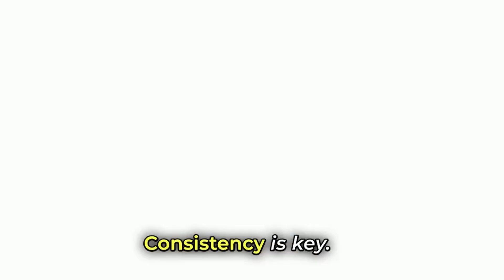4 Rules for a Successful Dog Walk or How to keep your dog calm at home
Discover the 4 Essential Rules for a Successful Dog Walk that every dog owner should follow to ensure a happy, safe, and enriching walk for their furry friend. Whether you're a seasoned pet parent or new to the dog walking game, this video will provide you with valuable insights into making the most out of every walk. From understanding your dog's walking needs to mastering leash manners, we cover all the bases to help you and your pooch enjoy your time outdoors. Plus, get expert tips on enhancing your dog walking routine for the betterment of both your and your pet's well-being. Don't miss out on these essential guidelines – watch now to transform your dog walks into the highlight of your day!